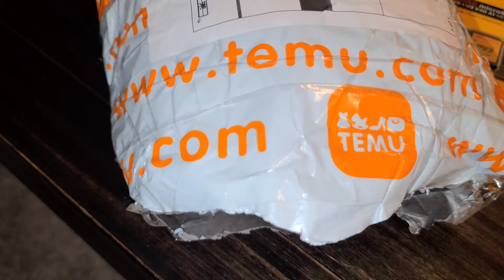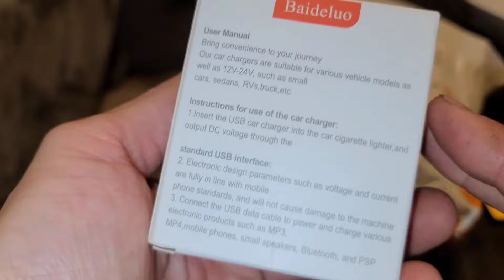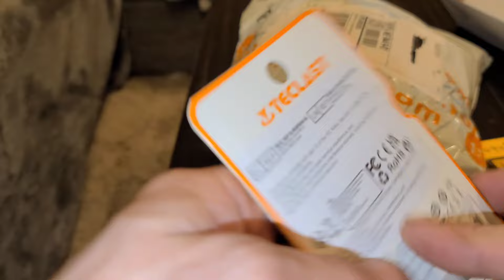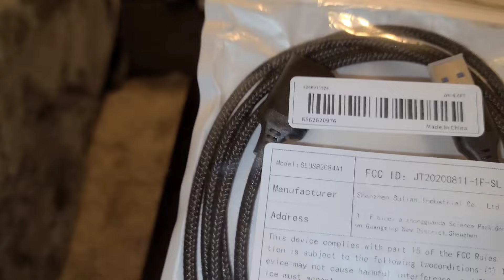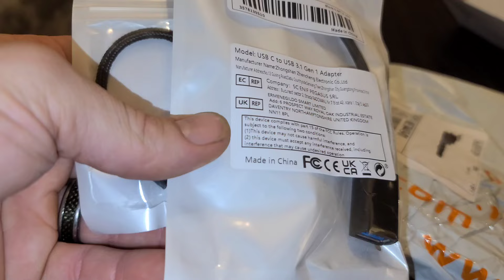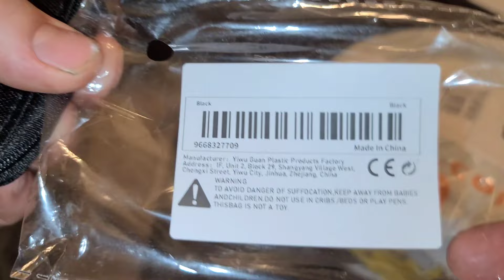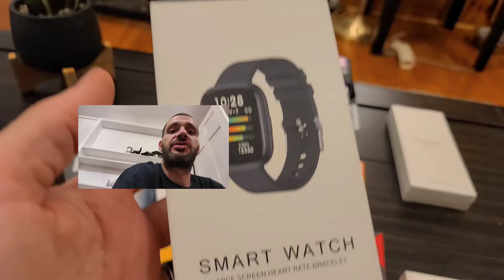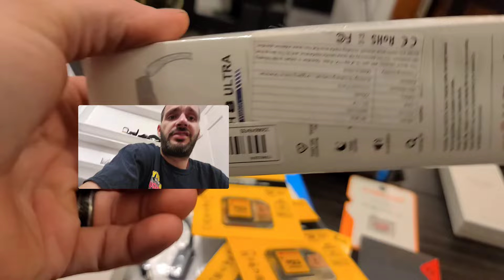Is TEMU LEGIT ?? Product Opening & REVIEW - In Depth Analysis - PROS & CONS From Experienced Buyer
Something i've been hearing a lot lately, is TEMU.COM LEGIT? In this video I will be covering most of the commonly asked questions about TEMU

I will be doing a product opening and review
And I will be discussing everything I have experienced in the multiple purchases I have done !

PLEASE COMMENT AND LET ME KNOW YOUR EXPERIENCE OR IF YOU HAVE ANY QUESTIONS
PLEASE LIKE FOR THE ALGORITHM